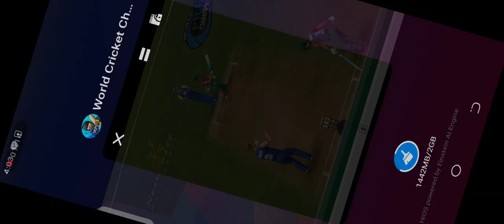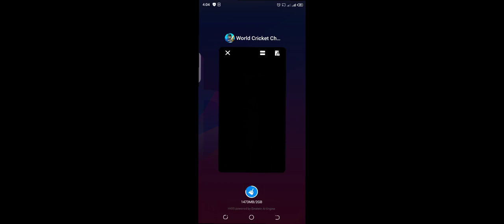Wcc3|How to Win Every Match In Wcc3 100% Working Tricks 😱Win Every Match